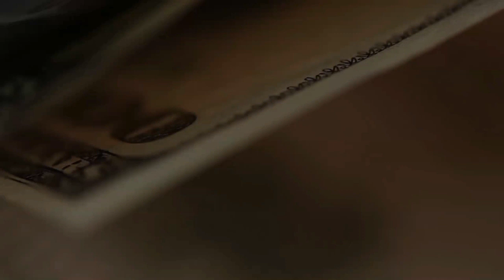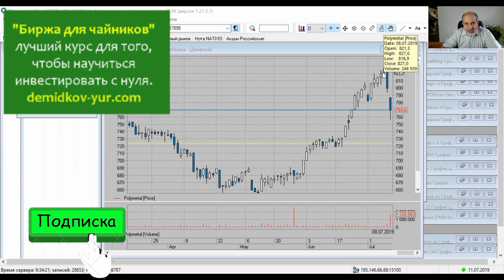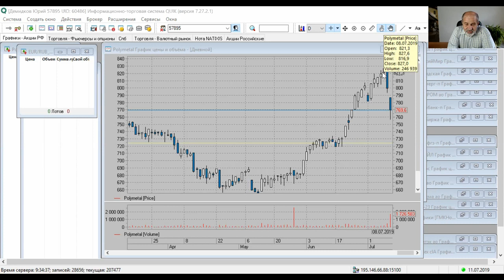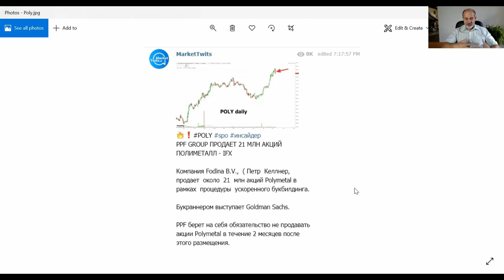У меня внезапно убытки. Порадуйтесь со мной.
С утра обнаружил, что у меня на брокерском счете убытки. Почему? Оказывается, это прекрасная возможность увеличить свои деньги!